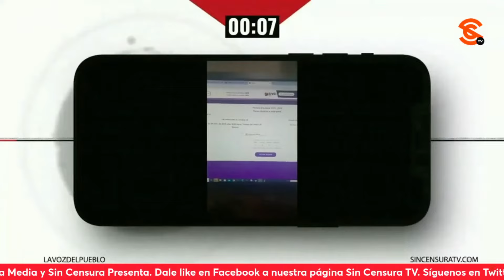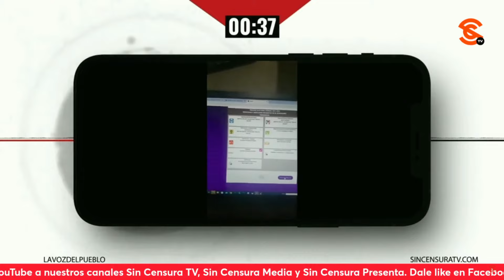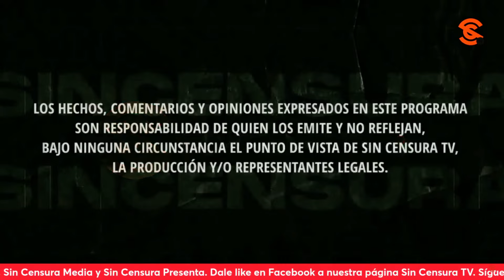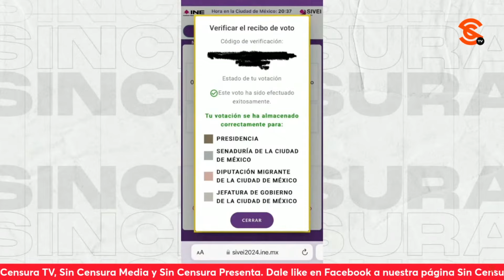DESDE EL EXTRANJERO, ASÍ VOTAN PARA QUE SIGA TRANSF. EN MÉXICO, NOS LO MUESTRAN EN LA VOZ DEL PUEBLO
Ricardo Puente nos muestra cómo emitió su voto desde el extranjero, y llama a hacerlo este domingo 2 de junio para que siga la Transformación del país. Yolanda Sánchez denuncia que están llegando mensajes para votar todo por el partido Verde, y cree que es una trampa, por lo que pide estar alerta. Édgar Garza, desde Yucatán, nos muestra escenas de un mitin del candidato de Morena a la gubernatura que parece arrancará al PAN. Usted también puede grabar su mensaje y enviarlo a La Voz del Pueblo ¡Su opinión es la más importante! Mándenos sus videos en formato horizontal (no en vertical) por WhatsApp al 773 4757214 (desde México al 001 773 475, 7214). No olvide decir su nombre y desde dónde nos ve.